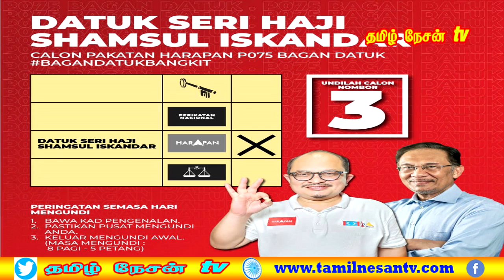MALAYSIA TAMIL NEWS 15.11.2022 அம்னோவை சுத்தப்படுத்தும் விவகாரம்: கைரியிடம்தான் கேட்க வேண்டும்.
பொருள் விலை உயர்வால் மக்கள் அவதியுற்று வருகிறார்கள் என்பதால் நான் பிரதமர் ஆனால் சம்பளமே வாங்கிக் கொள்ளப் போவதில்லை என அன்வார் இப்ராஹிம் மீண்டும் அறிவித்துள்ளார்.